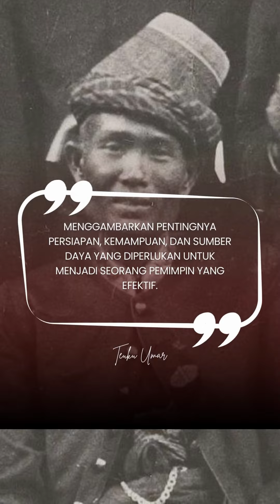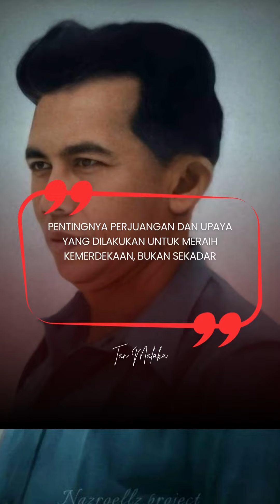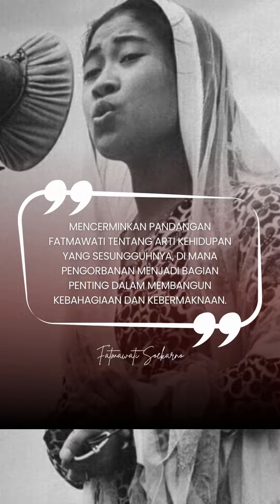Kumpulan quotes Pahlawan Nasional Indonesia penuh semangat dan nasehat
Selamat datang di saluran YouTube kami! Dalam video ini, kami hadirkan kumpulan quotes yang menginspirasi dari pahlawan nasional Indonesia yang telah mendedikasikan hidup mereka demi kemerdekaan dan keadilan. Dalam dua paragraf ini, kami akan memperkenalkan beberapa kata kunci yang akan Anda temukan dalam video ini.

Pertama, kami menghadirkan kutipan-kutipan yang memperkuat semangat nasionalisme. Pahlawan-pahlawan seperti Soekarno, Bung Tomo, dan Cut Nyak Dien meninggalkan warisan berharga tentang cinta tanah air. Kata kunci seperti "tanah air," "kebangsaan," dan "merah putih" akan menjadi sorotan dalam beberapa kutipan yang menggugah jiwa.

Kedua, video ini juga menampilkan kutipan tentang semangat perjuangan dan kepemimpinan. Pahlawan-pahlawan seperti Kartini, Diponegoro, dan Hatta memberikan inspirasi tentang keberanian, keadilan, dan pengorbanan. Kata kunci yang akan Anda temukan meliputi "perjuangan," "pengorbanan," "keadilan," dan "keberanian."

Bergabunglah dengan kami saat kami menjelajahi kumpulan kutipan pahlawan nasional Indonesia ini dan mengambil inspirasi dari kata-kata mereka yang kuat dan menggerakkan hati. Bersiaplah untuk mengisi diri dengan semangat kepahlawanan dan menjadi bagian dari perubahan yang positif dalam kehidupan dan bangsa kita. Jangan lewatkan video ini yang penuh makna dan inspiratif!